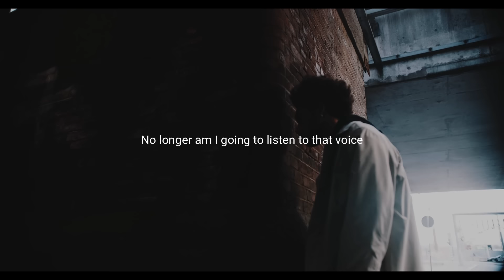You Must be OBSESSED.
You must be obsessed to be the best!!!

✅  About BY Business Boosters:

Welcome to Business Boosters! 🚀

Explore the world of business with us. Get expert insights, practical tips, and in-depth discussions on entrepreneurship, marketing, finance, and more. Whether you're a seasoned business pro or just starting your entrepreneurial journey, our content is tailored to help you succeed.

ADD HASHTAGS